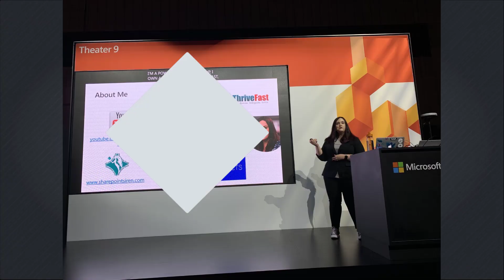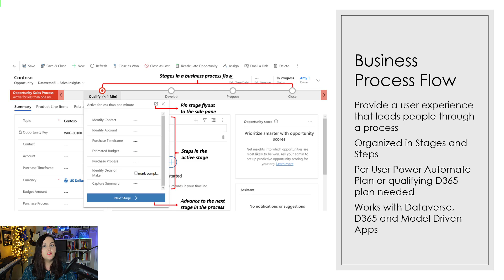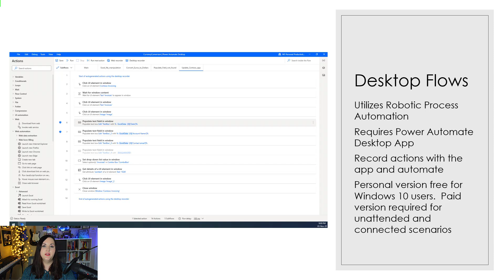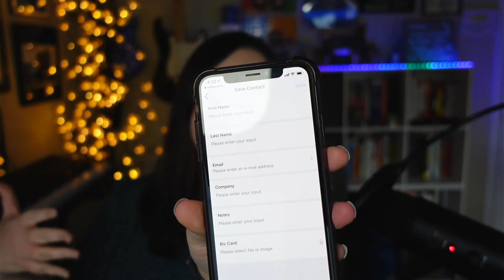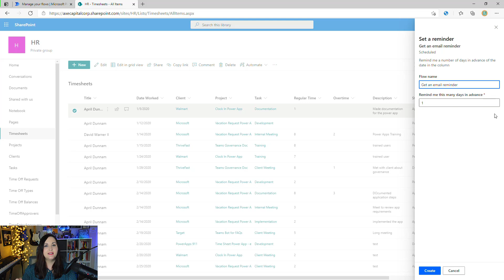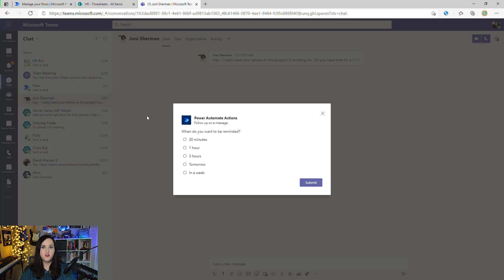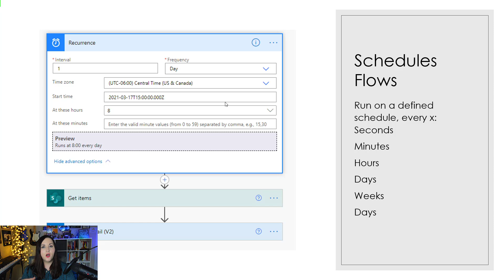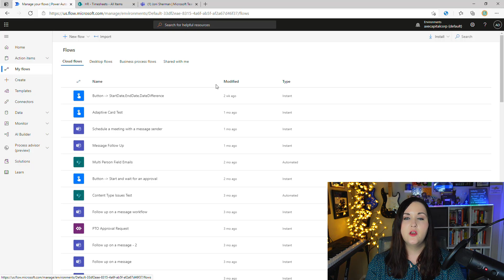Power Automate Flow Types Explained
In this introductory video I explain all of the different types of flows you can create in Power Automate and where you might use them.  I'll go over each of these types of flows :
 ✅ Business Process Flows
 ✅ Desktop Flows
 ✅ Automated Flows
 ✅ Instant Flows
 ✅ Scheduled Flows

Plus I'll show a demo of Power Automate Buttons, For Selected Item in SharePoint and For Selected Message in Teams.

Table of Contents:
00:00 - Intro
00:36 - What are the types of flows?
01:13 - Business Process Flows
03:00 - Desktop Flows
05:02 - Automated Flows
06:19 - Instant Flows
06:46 - Flow Button Demo
07:36 - For Selected Item in SharePoint Flow
08:36 - For Selected Message in Teams Flow
09:37 - Scheduled Flows
10:51 - Finding Your Flows
12:20 - Outro